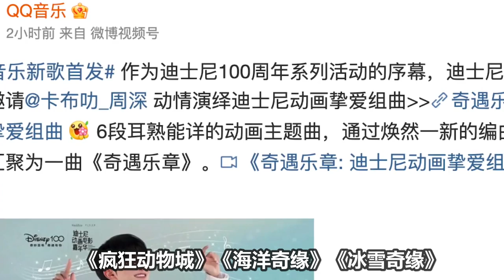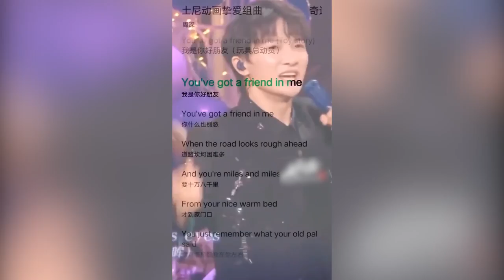【周深】迪士尼“百万”新歌上线！天籁之音直接惊呆国内外友人，周深×迪士尼=绝配，超好听！